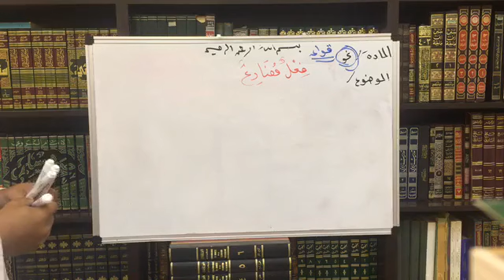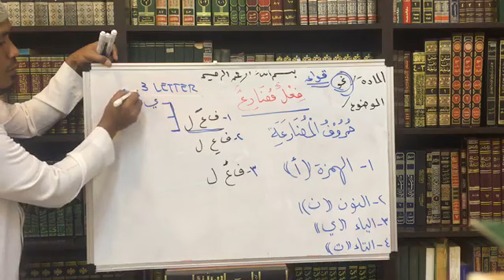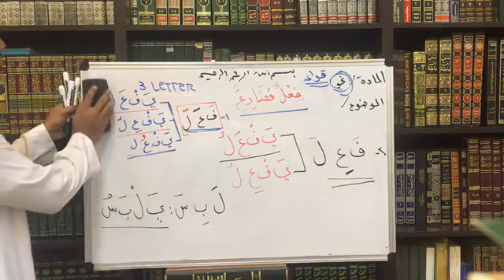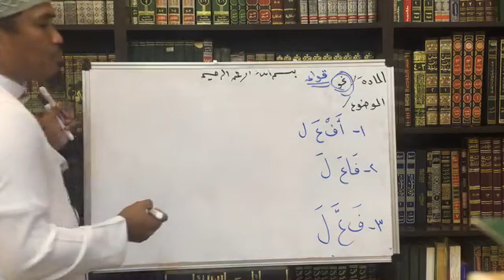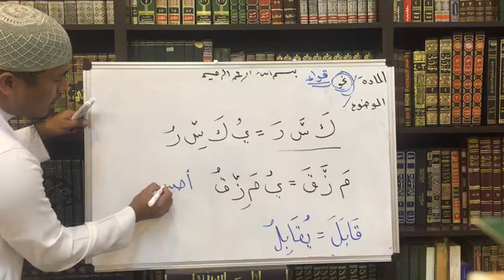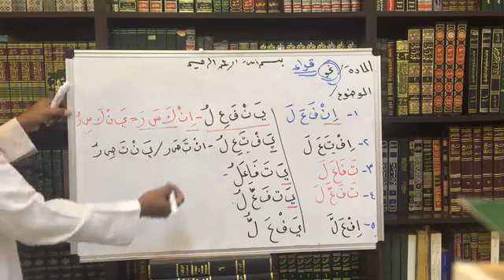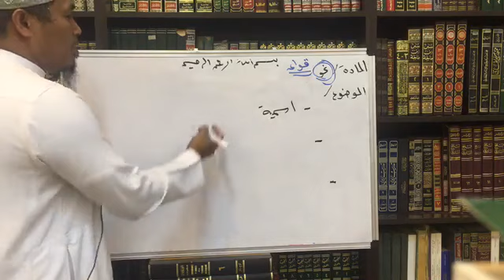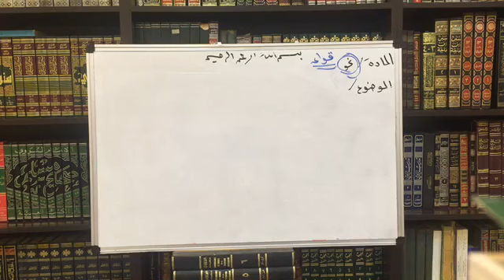video#4 ang fi'lun Mu'daari'un (الفعل المضارع )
ang Fi'lun Mu'daari'un, paano gumawa ng Fi'lun mudaari'un?